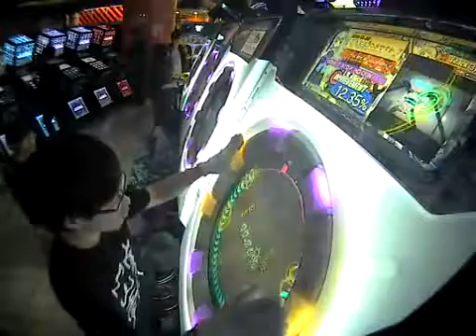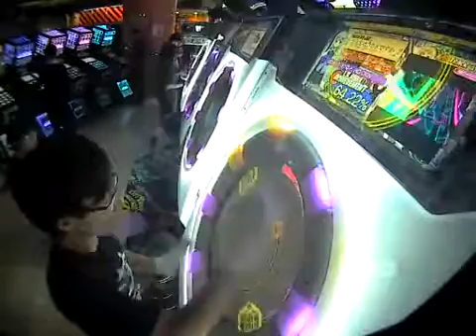【maimai】DON’T STOP ROCKIN’【master】S